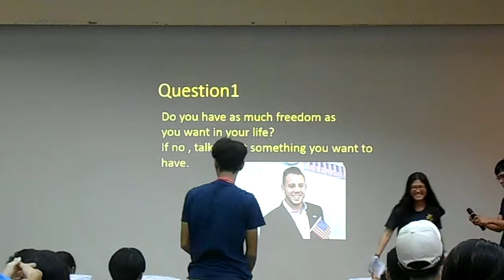2016/10/2 Table Topic - Jasmine